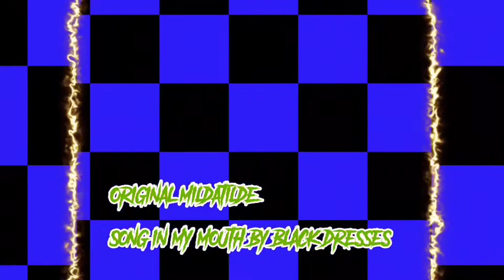in my mouth meme(oc)[ocean]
kinda like a backstory ish meme

but nate and ocean were a victim of kidnapping and sexually abused alot this is oceana point of view going threw when she was a kid she is 6 years old in this video

she runs away with nate and escape with the help of the outside (alec)

so yes my wattpad storys are on writer block so no link to that